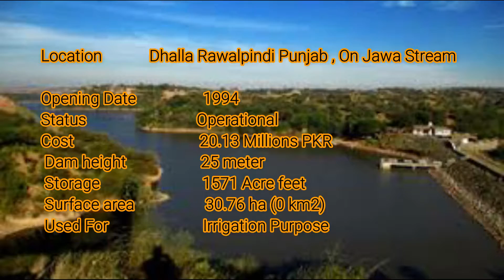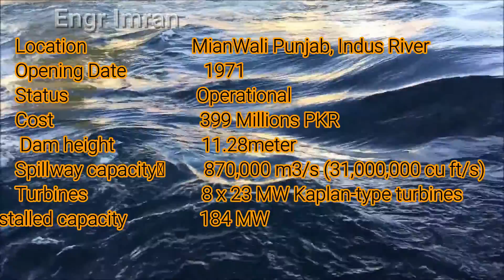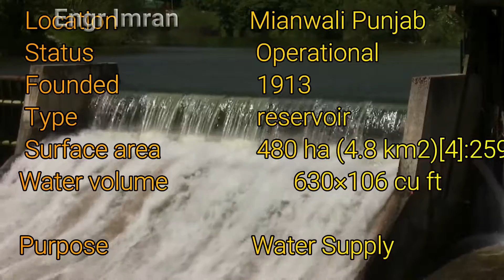10 Dams in Punjab || Dams in Punjab Pakistan || Engr Imran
10 Dams in Punjab || Dams in Punjab Pakistan || Engr Imran
In this Video Enlisted all Dams of Punjab.Hopefully You will enjoy this informative video.Share to others.

Join Us:
_________________/LINKS\_________________